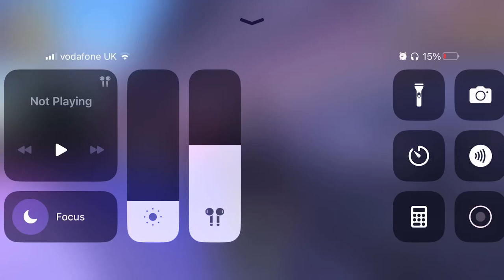GTA 3 Mission 38 Deal Steal (iOS with PS4 controller)